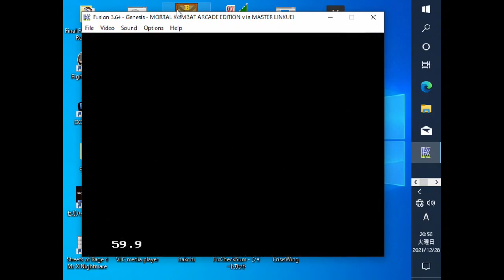Mortal Kombat Arcade Edition Reptile challenge Kega Genesis Megadrive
patch download